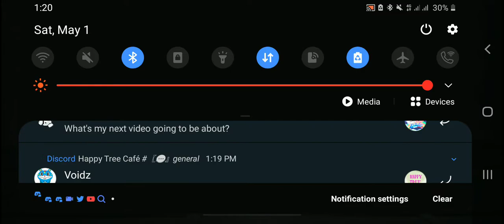Call Of Duty: Mobile (Multiplayer) - Nuketown Russia & Oasis (Frontline) (with PS4 Controller)